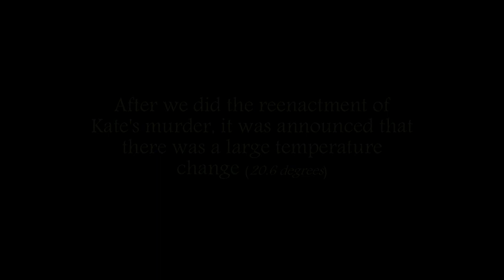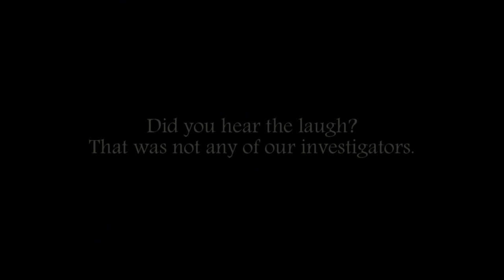Second Impression - EVP caught of an uknown voice, laugh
While we are talking about a sudden temp change right after our reenactment, there is an eerie laugh.